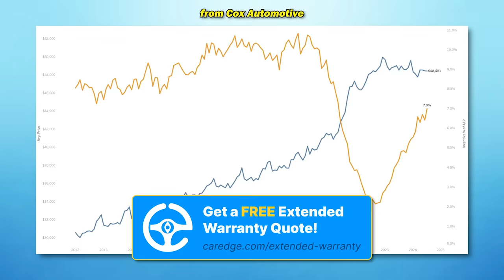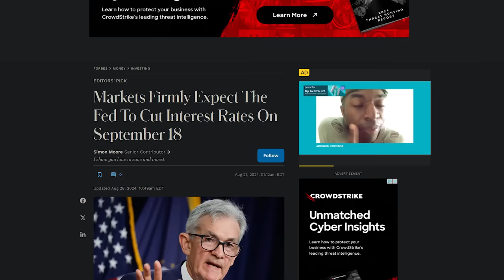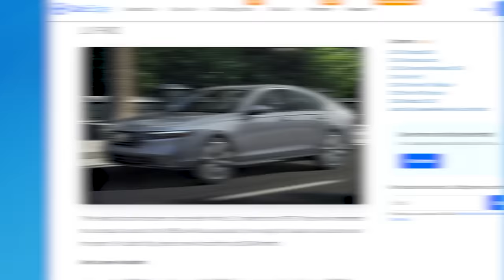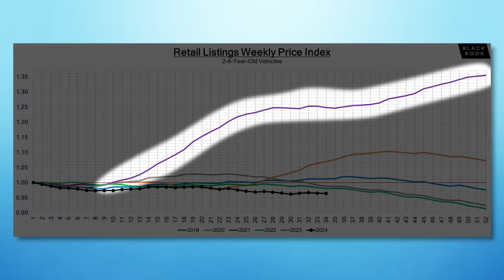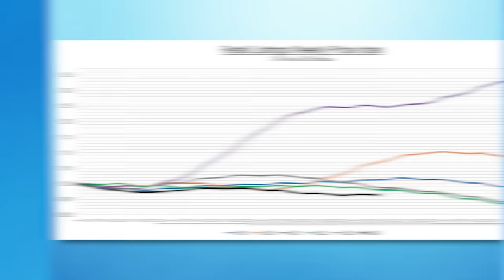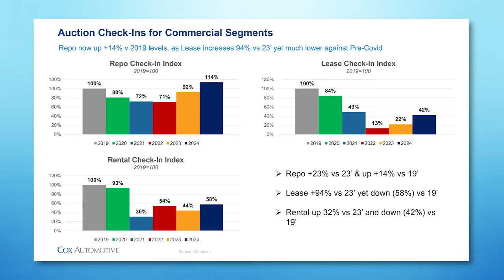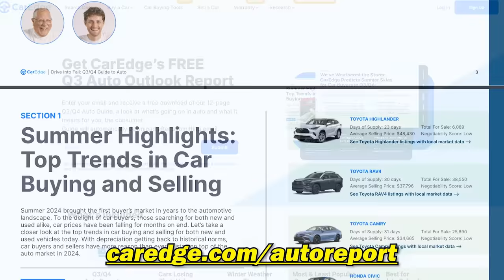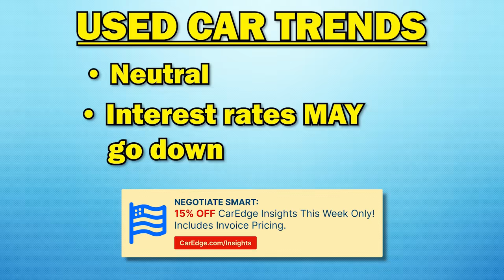CAR MARKET PREDICTION for NEW & USED VEHICLES | WATCH BEFORE BUYING | FALL 2024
Zach & Ray talk Fall Car Market trends for New & Used vehicles. Inventory is building up to pre-pandemic numbers which ultimately means more negotiability for the consumer! Listen in before you buy that car!

Don’t forget, CarEdge is offering a special Labor Day discount on our insights tool to help you get the best possible deal!

Instagram ⮕   / @mycaredge
TikTok ⮕   / @caredge